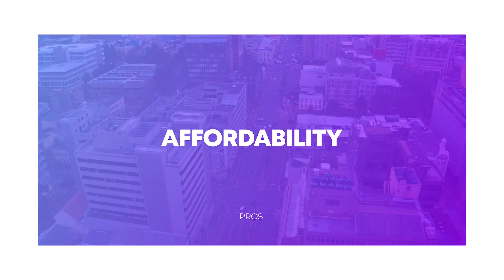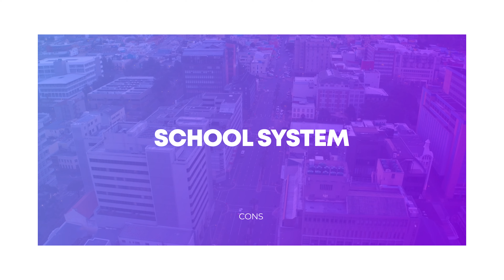Pros and cons of living in Phoenix Arizona, the valley of the sun.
In this video I will share with you my personal pros and cons of living in Phoenix, Arizona with my 20 years of experience as a local Real Estate Broker and resident.
There are some denominative pros and cons of living in Phoenix, Arizona!

Local School Districts and their grades.

Deer Valley Unified School District

Cave Creek Unified School District

🟩 What $1.2 million gets you in Anthem Country Club

Free resources...

🟩 Stay up to date on Phoenix and Scottsdale Real Estate Markets

Equal house opportunity.